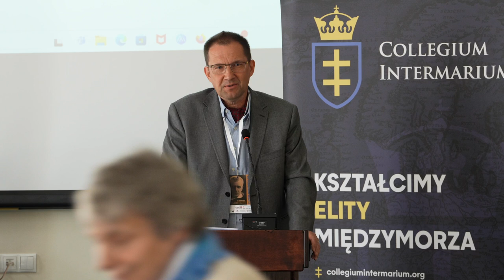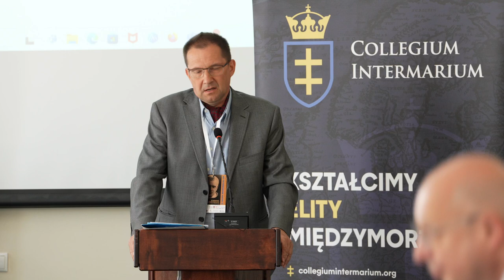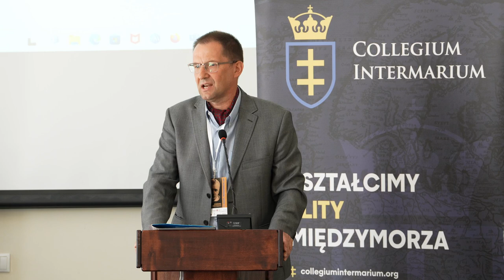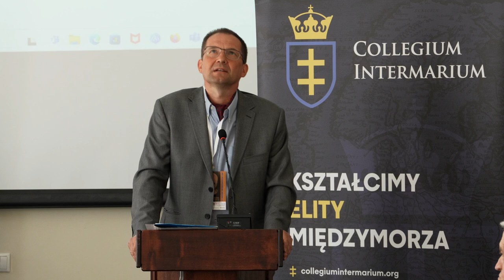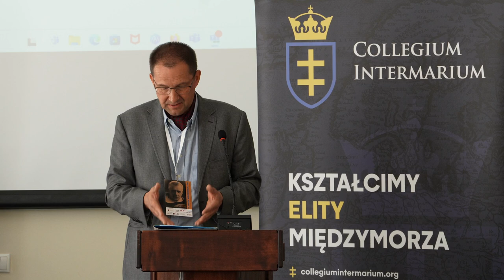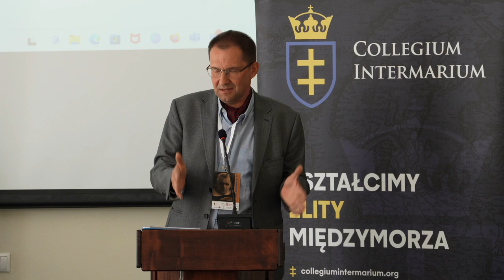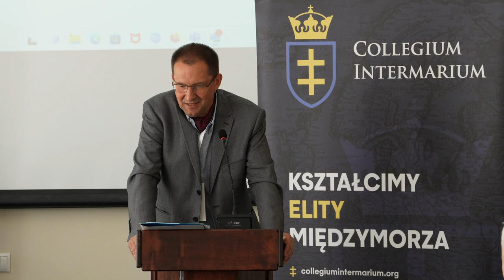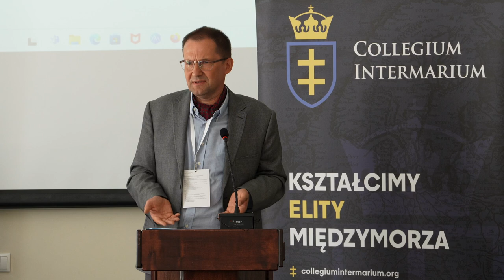Prof. S. Gałkowski - Bez cnoty nie ma człowieczeństwa. O aretologii o. Jacka Woronieckiego OP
Prof. dr hab. Stanisław Gałkowski - Profesor filozofii, wykładowca Wydziału Pedagogicznego Uniwersytetu Ignatianum w Krakowie, autor około stu publikacji z zakresu filozofii wychowania, filozofii polityki, etyki i antropologii filozoficznej.
Ostatnie książki: Rozwój i odpowiedzialność. Antropologiczne podstawy koncepcji wychowania moralnego) Lublin 2003, Barbarzyńcy i obywatele. Myślenie polityczne wobec wartości Lublin 2012, Długomyślność Wprowadzenie do filozofii wychowania, Kraków 2016, Wartości Kultura Humanistyka Wokół filozofii wychowania. (razem z Jerzym W. Gałkowskim), Kraków 2019